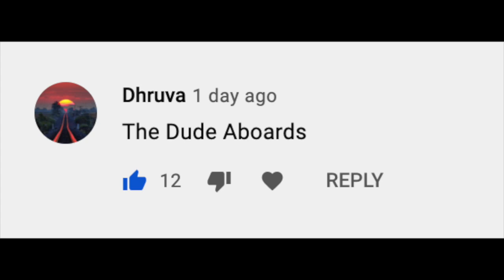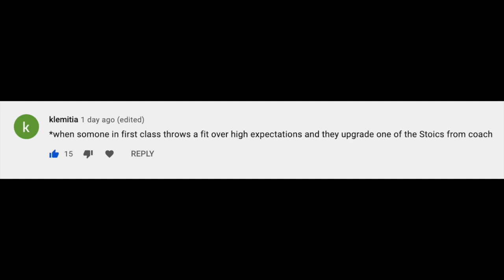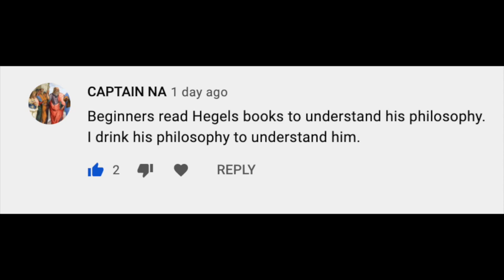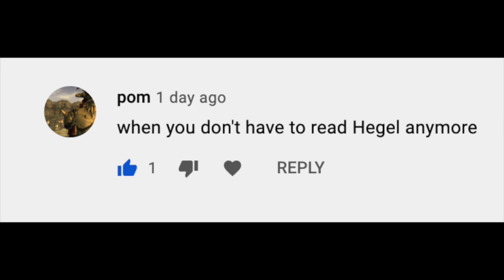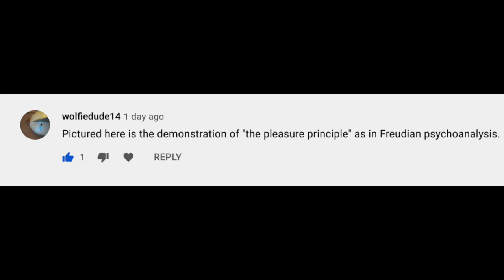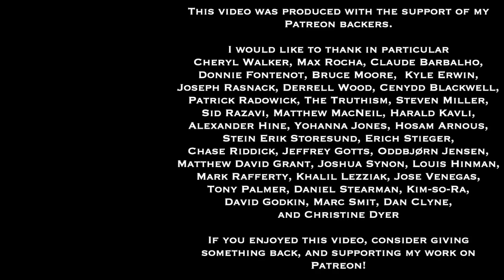Dr. Sadler's Caption Contests #8 | Getting the "Dude" Coke Can On A Flight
This is the eighth of a new set of videos, derived from captioning contests in my YouTube Community tab.

I'm continuing this series by incorporating some of the better captions into this video, along with my own commentary. This image is one I found when going through some old photo folders. I'm not sure where I was flying to or back from, or when the flight took place, but I do remember getting a can of Coca Cola that had "Dude" on it and taking the picture!

I plan to continue posting images for captioning, and to produce additional videos along these lines in the future.  You'll see them showing up in my Community Tab, and you can contribute your own comments then and there!